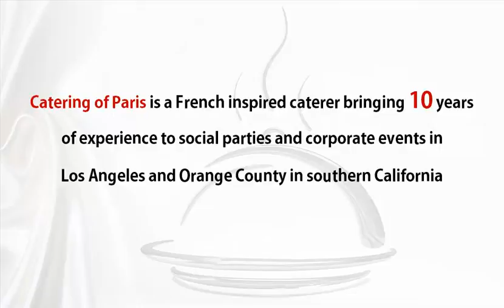French Catering Services From Catering of Paris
Catering of Paris is a French inspired caterer bringing 10 years of experience to social parties and corporate events in Los Angeles and Orange County in southern California.